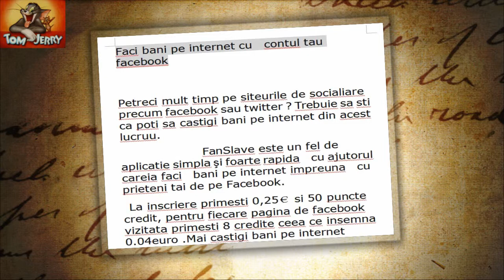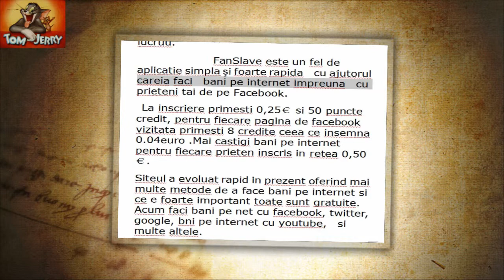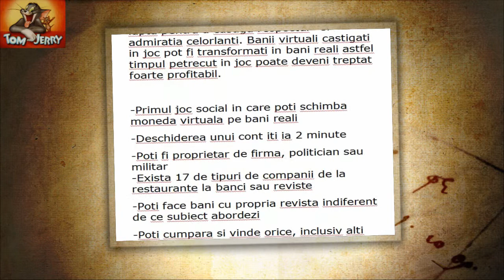Metode simple de a face bani pe internet pentru incepatori